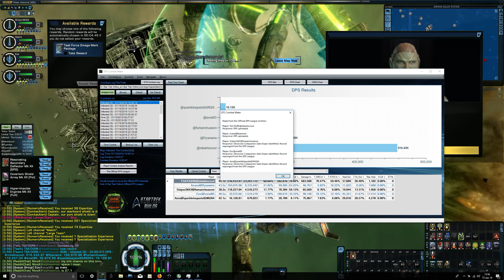516k ISA Nanny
Finally Broke 500k!

Huge shout-out to:
Evial and QuelDelaQuela for the Amazing nanny
and Ryanwire and Funamchuaeon for the left side DPS

A few remarks on piloting: I backed up a bit too far at the transformer, forcing me to use my comp engine proc to get back properly. I could've stayed a bit closer, which would've allowed me to wipe the back generators instantly as well...

@mbwhicsool (u/MiBWH)